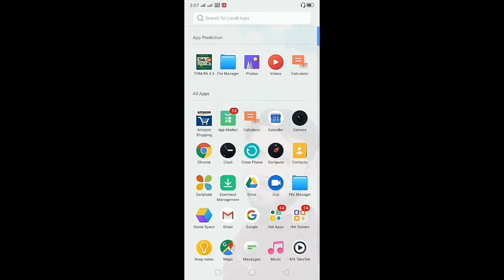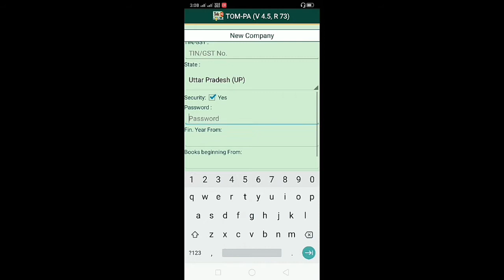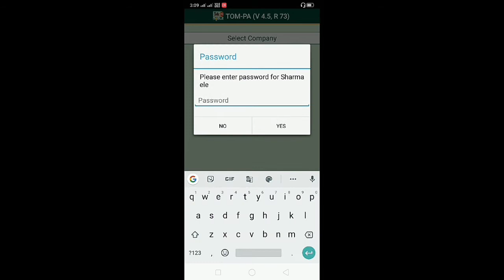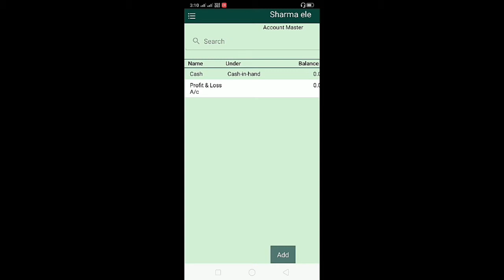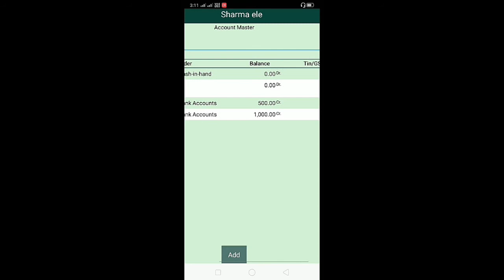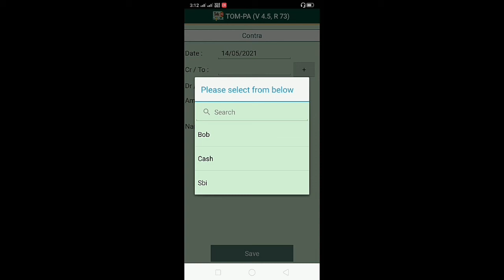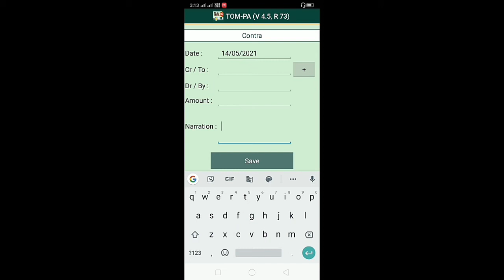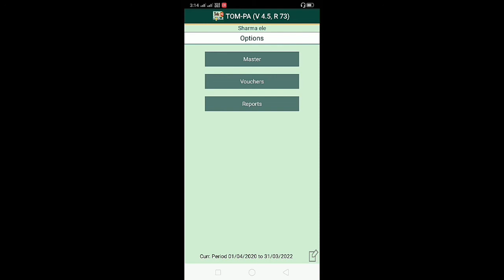Tally on mobile contra voucher || How to use contra voucher in mobile || Tally erp 9 in mobile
How to use contra voucher in mobile

Mobile me tally kaise chalaye

mobile me contra voucher ka use kaise kre

contra voucher in mobile

tally erp 9 use in mobile

Hello dosto aaj es video me humne shikha ki mobile me tally ke andar contra voucher ka use kaise kr skte hai... Mobile me tally install krna company banana reporst ki jankari aur bhut kuch .